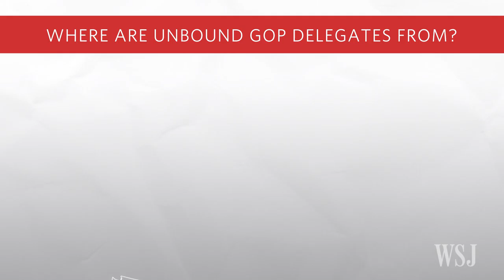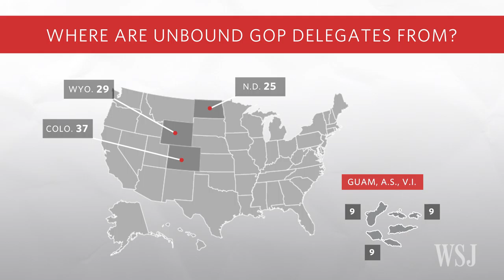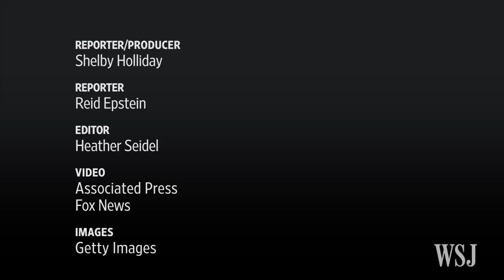Why 'Unbound' Delegates Could Be Kingmakers at Conventions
A group of unbound delegates from several states could be the key factor in deciding the Republican party's nominee in the case of a contested convention. WSJ's Shelby Holliday explains why the "unbound" suddenly hold so much power. Photo: Getty Images